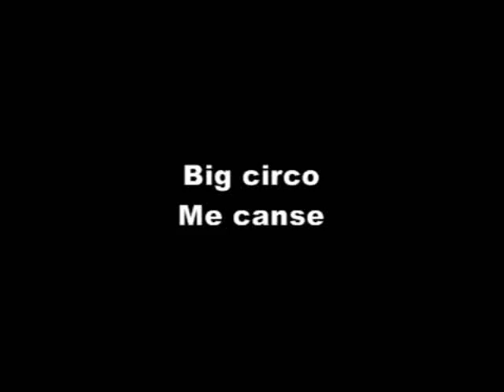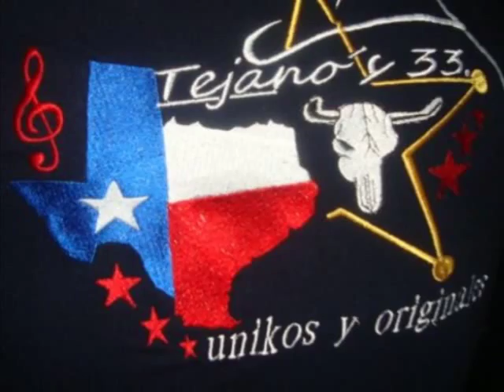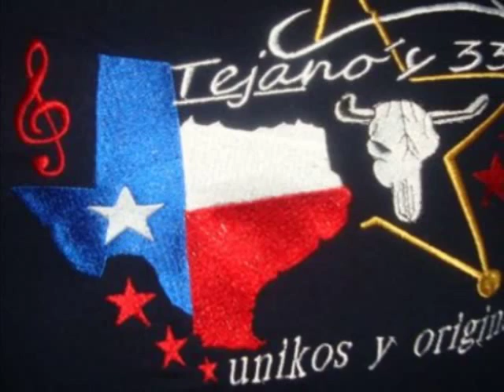Big circo - Me canse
Puro tejano... sentimiento al ritmo del bajo sexto y acordeon... Tejanos 33! Unicos y Originales!!